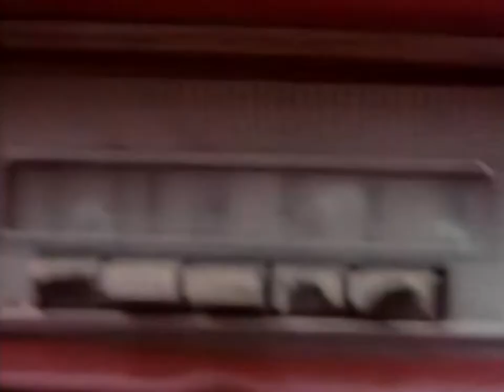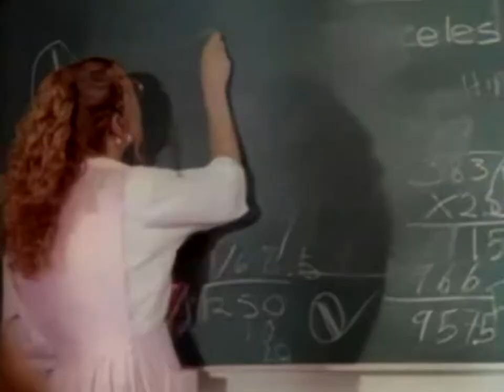Imanol - Como Canica (Video Original)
Music video by performing Imanol - Como Canica